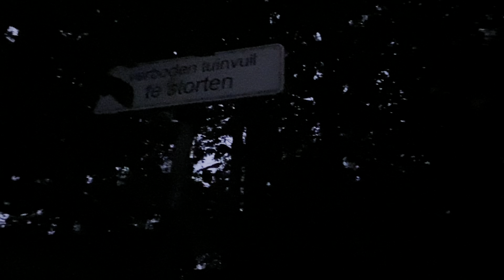#20231016 Lunchpauze bij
Wandelen en/of fietsen met

Welkom bij ons unieke online (handwerk) café Maak het met Miranda.

Zelf een video insturen? Maak een horizontaal filmpje. Dat betekent dat je je telefoon kantelt zodat het een breed scherm filmt

Gebruik WeTransfer en stuur je video zonder mensen in beeld naar en vermeld in het bericht waar en wanneer de video door wie is gemaakt.

Wil je Maak het met Miranda helpen met promoten met visitekaartjes?
Maak €1.01 of 2,02, 3,03 of 4.15 over op NL81INGB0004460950 tnv M. Veelbehr en vermeld in de opmerking je adres in Nederland. Dan stuur ik ze zo snel mogelijk naar je toe.

Wil je het Cafe financieel steunen zonder dat het jou iets kost? Shop je garen en de rest van het totale Zeemanassortiment online bij Zeeman NEDERLAND via deze

Wanneer je een aflevering terugkijkt die live is opgenomen kan je de chat mee lezen door op de button chat opnieuw afspelen te klikken rechts van het duimpje wat je natuurlijk ook gelijk aanklikt. Je vindt deze buttons onder de video  😉 veel plezier!

Voordelige luxe garens koop je vanuit België en Nederland ook bij Eva

Een jonge haakster waar we vast en zeker nog veel van gaan horen. Creatief with Noor. Volg haar vooral.

Alle rechten voorbehouden. Gelieve deze video/tutorial niet te kopiëren, opnieuw op te nemen, opnieuw te uploaden, te vertalen, te verspreiden, te verkopen of te publiceren.

Voor een klein financieel bedankje aan dit unieke gratis Handwerkcafé is dit het rekeningnummer;  NL81INGB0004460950 tnv Miranda Veelbehr. De BIC van de ING is INGBNL2A

Heel erg bedankt voor het kijken en ik zie je graag weer bij de volgende video!